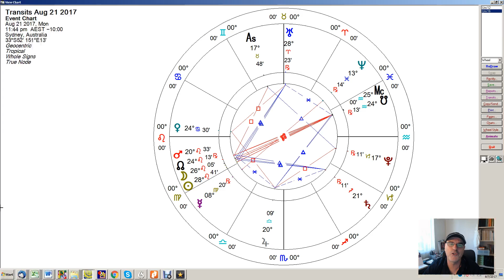Leo Current Eclipse Karma August 2017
This month, on the August 21 2017, the eclipse will therefore effect all of us but in slightly different ways. Depending on your Zodiac star sign, the eclipse will take place in one or other of the houses of the Zodiac. There are 12 houses or sectors which make up to 360° circle of the Zodiac.
How will this eclipse affect you? Watch here!